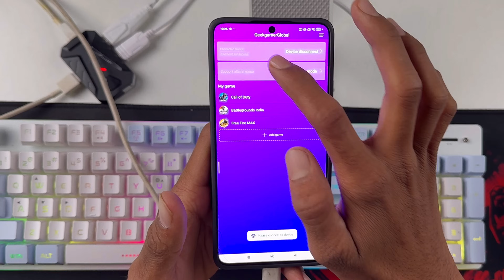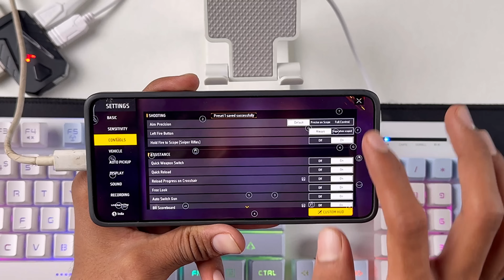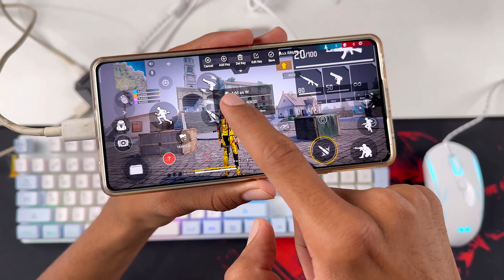Keyboard or mouse se mobile phone me free fire PC(computer) ke jaise kaise khele full setup tutorial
Mobile me computer ke jaise gaming kaise kare keyboard or mouse connect karke full setup tutorial
How to connect keyboard and mouse in mobile phone for gaming like computer
Like a PC gaming on mobile keyboard and mouse connect on mobile phone